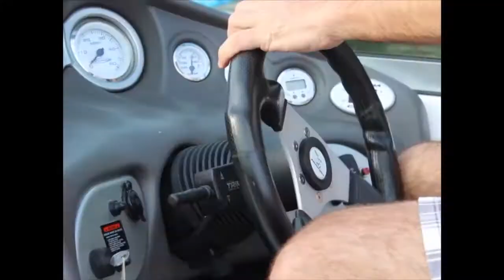Cottage Life - Ethan Jones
I filmed my little cousin for the weekend to throw to geather an edit! We are in the Muskoka Lakes in Ontario. Here it is!

EQUIPMENT

Song - A'int No Rest For The Wicked
Artist - Cage The Elephant